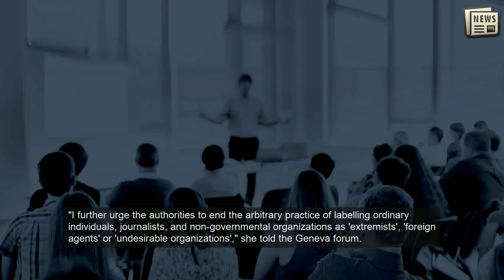UN decries Russia moves against Alexei Navalny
GENEVA: United Nations human rights chief Michelle Bachelet on Monday criticised Russia for outlawing groups linked to jailed Kremlin critic Alexei Navalny as "extremist", and called on Moscow to uphold fundamental civil and political freedoms.